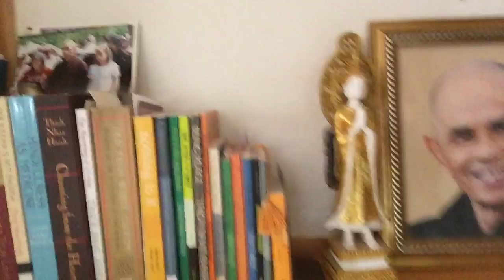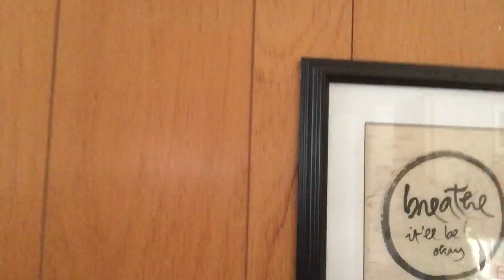Continuing Thay- You Transformed Our Lives! (La Junta, Colorado, USA)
Speaking for myself and my late husband, Eric - who introduced me to your teachings, and those of Sister Chan Khong - we appreciate the opportunity to thank you, Thay, for your love, compassion, and especially for your forgiveness of America for the sorrow and suffering our government wreaked on your beautiful country.

To learn more about the Thich Nhat Hanh Foundation, visit thichnhathanhfoundation.org